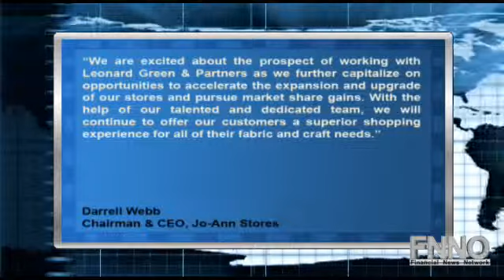Jo-Ann Stores Announced Agreement To Be Acquired For About $1.6 Billion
Jo-Ann Stores (NYSE:JAS) announced that it entered into an agreement to be acquired by an affiliate of Leonard Green & Partners for about $1.6 billion, or $61 per share in cash, according to a Bloomberg report.

Darrell Webb, chairman and chief executive officer of Jo-Ann Stores, commented, "We are excited about the prospect of working with Leonard Green & Partners as we further capitalize on opportunities to accelerate the expansion and upgrade of our stores and pursue market share gains. With the help of our talented and dedicated team, we will continue to offer our customers a superior shopping experience for all of their fabric and craft needs."

Jo-Ann Stores shares are currently trading 33.36% higher at $60.85 in premarket trade.